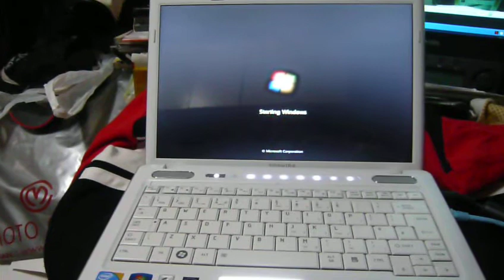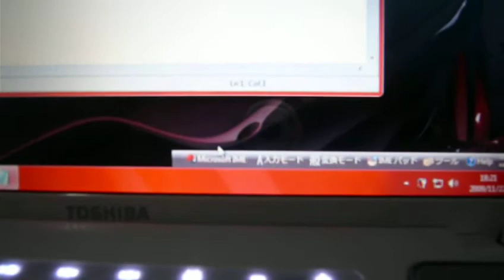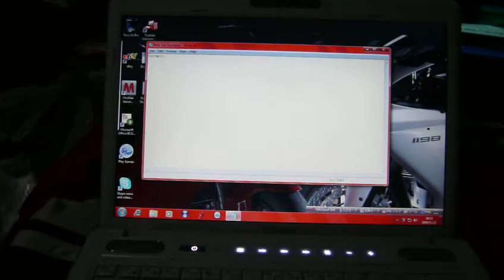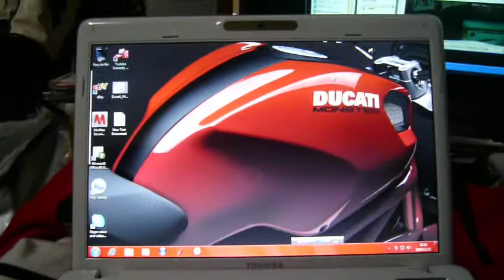TOSHIBA SATELLITE U500 DUCATI EDITION Vol03.MOV